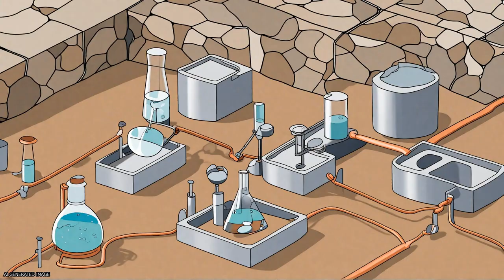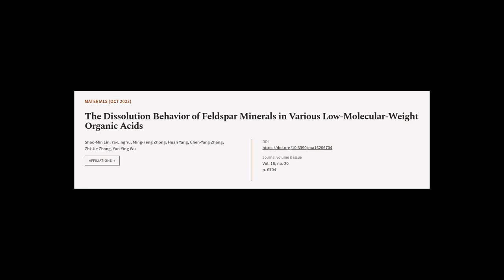The Dissolution Behavior of Feldspar Minerals in Various Low-Molecular-Weight Organic... | RTCL.TV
### Keywords ###

### Article Attribution ###
Title: The Dissolution Behavior of Feldspar Minerals in Various Low-Molecular-Weight Organic Acids
Authors: Shao-Min Lin, Ya-Ling Yu, Ming-Feng Zhong, Huan Yang, Chen-Yang Zhang, Zhi-Jie Zhang ,and Yun-Ying Wu

### Video Timestamps ###
0:00:00 - Summary
0:01:25 - Title
0:01:31 - Tail
0:01:35 - End